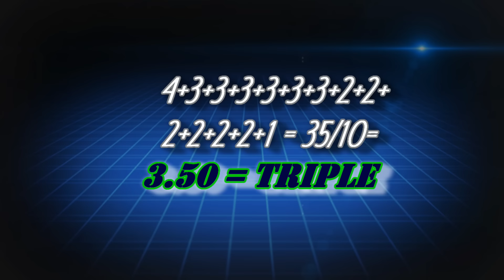2016 NFL Draft Wrap-Up Series: Seattle Seahawks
Well it has finally arrived the 2016 NFL Draft Wrap-Up Series; Over the next month or so I will dissect the NFL Draft of ALL 32 teams in this YouTube Critically Acclaimed Series. It's Long BUT it's worth the price of admission... ENJOY.

I'm Also on Facebook: In the L.A.B. Room